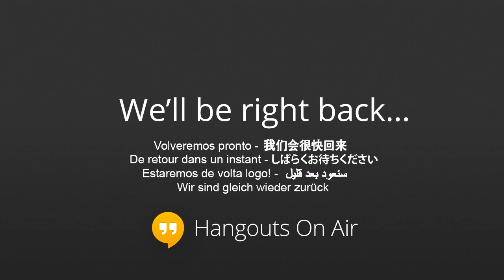Los Pollitos Dicen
Esto salió por la tarde por una transmisión en vivo para unos amigos. Pero nadie debe verlo.